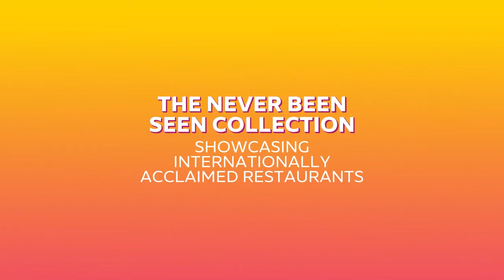Dubai Expo 2020.Reservation are open.